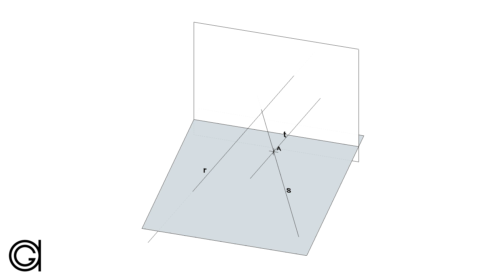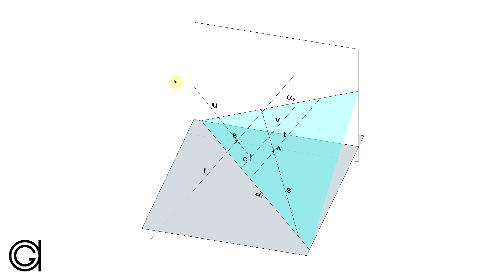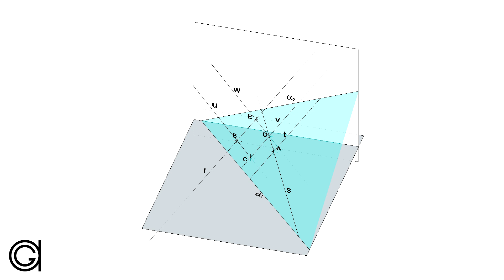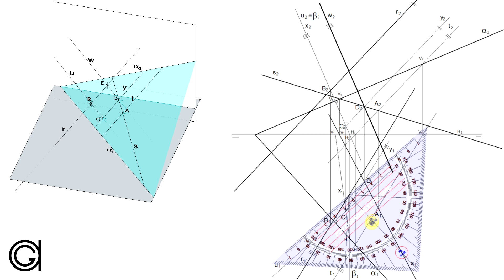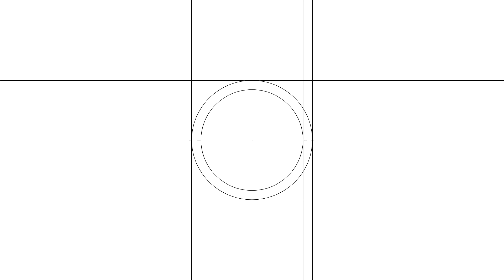Perpendicular común a dos rectas que se cruzan en Sistema Diédrico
Aprende a dibujar la recta perpendicular común a 2 rectas dadas que se cruzan en sistema diédrico. La recta perpendicular común es una recta perpendicular a las otras dos y que además las corta. Ejercicio muy completo de Sistema Diédrico ya que aúna distancias, perpendicularidad, paralelismo e intersecciones.

Curso Básico de Sistema Diédrico
Aprende diédrico desde el principio y adquiere la base necesaria para que te parezca sencillo. Punto, recta y plano. Incluye 20 láminas imprimibles con 75 ejercicios para que puedas practicar y 4 test muy didácticos para afianzar lo aprendido.